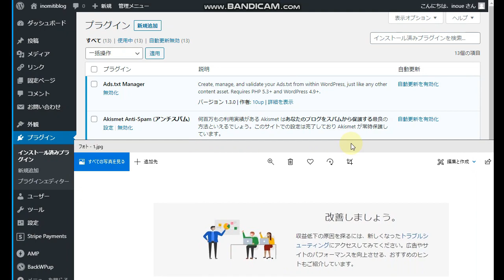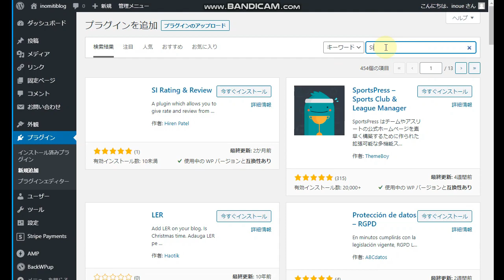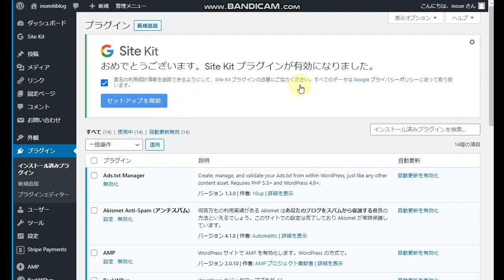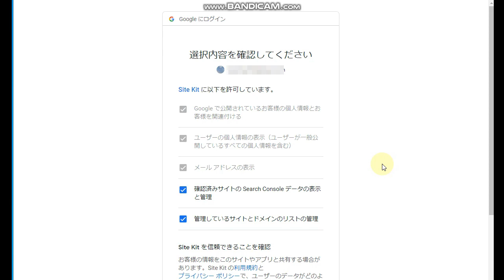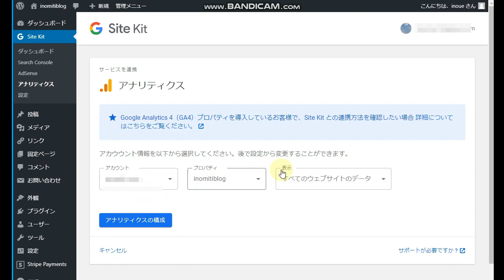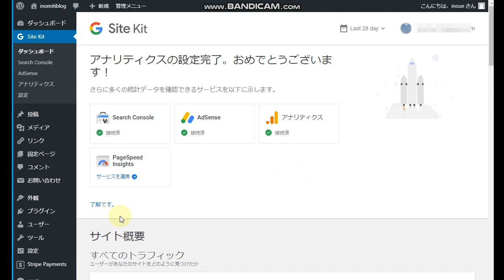Googleの公式WordPressプラグイン Site Kit インストールから設定までやってみました。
Googleが出してる公式WordpressプラグインのSite Kit 知ってますか。

動画作成に使ってるもの

ソニー コンデンサーマイク

関連動画

Googleスプレッドシートでプルダウンリストのリストの追加・編集を半自動化にする方法

GOOGLE スプレッドシートで画像を表示させる方法。リンク表示、アップロード、画像検索などのやり方